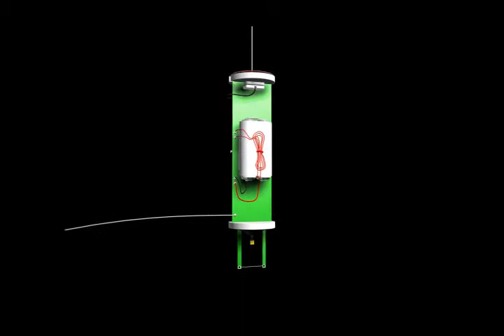Hurricane Tracking: Animation of Driftsonde Balloon Launch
The animated flight of a driftsonde, which is a high-altitude balloon outfitted with a robotic gondola and weather instruments that descend by parachute.

As the balloon rises toward the stratosphere, decreasing air pressure lets the balloon expand until it assumes a circular shape. The balloon carries its payload west from Africa over the Atlantic Ocean, driven by upper-level winds at its cruising altitude of about 65,000 feet. The gondola, controlled by scientists on the ground, then releases one of its instrument packages, called a dropsonde, into a type of storm system known as an easterly wave. The instrument package, which descends slowly with a parachute, sends measurements back to the gondola twice every second. The package has sensors to measure temperature, relative humidity, and wind speed and direction. The gondola transmits the information to a satellite, which then relays it to scientists on the ground.